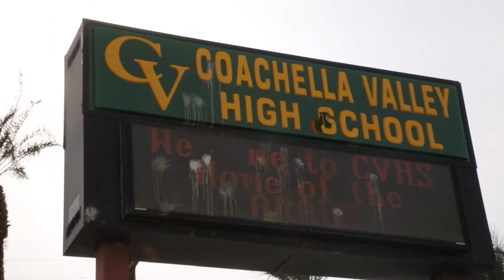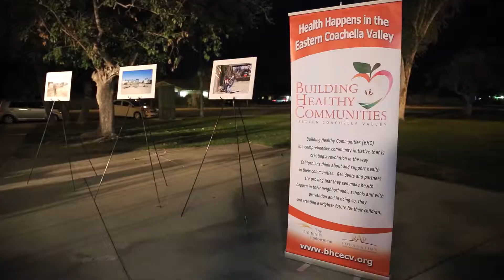Talk It Out: Eastern Coachella Valley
Talk It Out: A Celebration and Conversation About Change In Our Community included performances of two original plays, Look Forward by Peter Howard and Kashunpicua (Caminar con Respeto) by Jeanette Godoy! The Community Celebration honored the stories and achievements of local residents who are working toward positive change in the Eastern Coachella Valley.